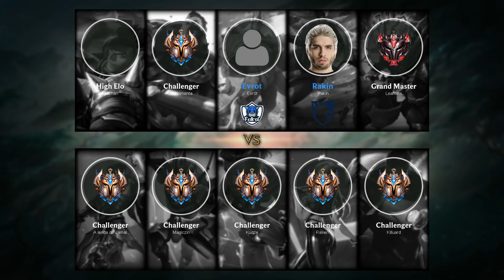Lucian Mid vs Galio - BR Challenger Patch 9.1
Played by Kuqze, BRChallenger 433 LP.

- Runes: 00:15
- Skin: Heartseeker Lucian